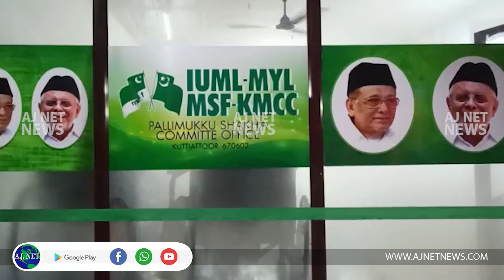ശിഹാബ് തങ്ങൾ റിലീഫ് സെൽ ഓഫീസ്‌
ഇന്ത്യൻ യൂണിയൻ മുസ്ലിം ലീഗ് കുറ്റ്യാട്ടൂർ പള്ളിമുക്ക് ശാഖ കമ്മിറ്റിയുടെ ആഭിമുഖ്യത്തിൽ ശിഹാബ് തങ്ങൾ റിലീഫ് സെൽ ഓഫീസ്‌ ഉദ്ഘാടനവും പൊതുയോഗവും